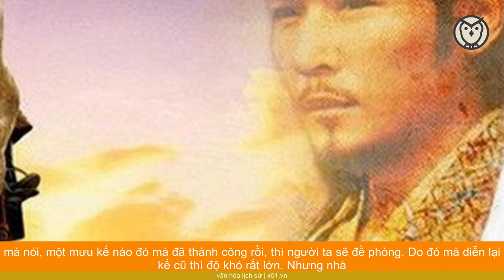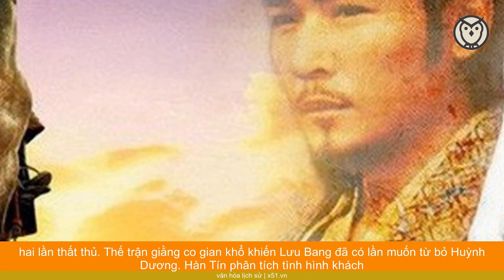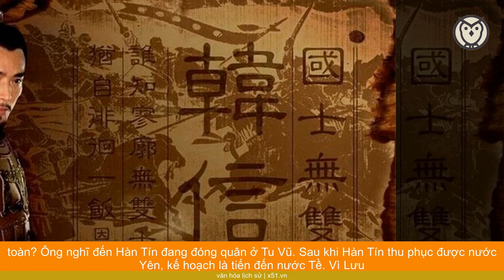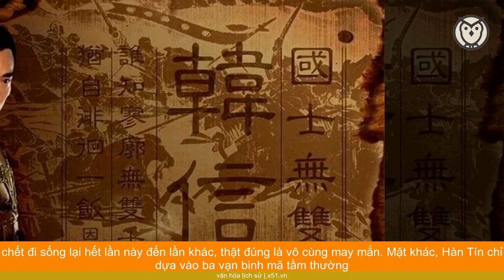HÀN TÍN BÀY TRẬN BỐI THỦY PHÁ TRIỆU, LƯU BANG RẠNG ĐÔNG ĐOẠT ẤN TƯỚNG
Sau chiến thắng Bành Thành, Hạng Vũ coi Lưu Bang là mục tiêu chính của mình. Ông điều chỉnh binh lực, liên hợp với các nước như Tề, Triệu, Ngụy và cùng với Cửu Giang Vương Anh Bố chuẩn bị đánh từ hai mặt Bắc Nam, và tiến thẳng đến Quan Trung. Đúng lúc này, Ngụy Vương Báo vốn là thuộc hạ Lưu Bang, thấy Lưu Bang yếu thế, nên có ý định đào phản, cùng liên thủ với Hạng Vũ lên kế hoạch tấn công Lưu Bang từ một phía.